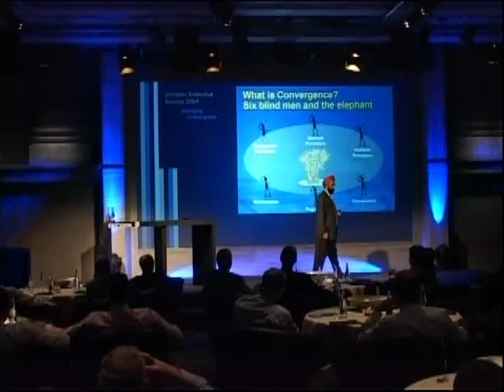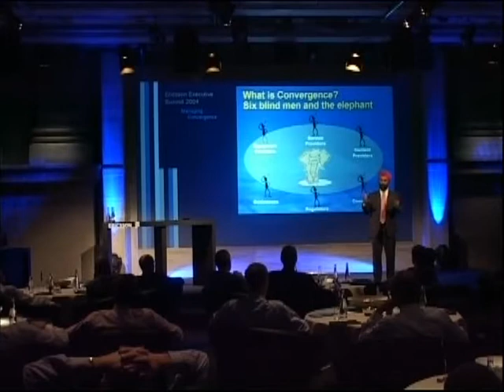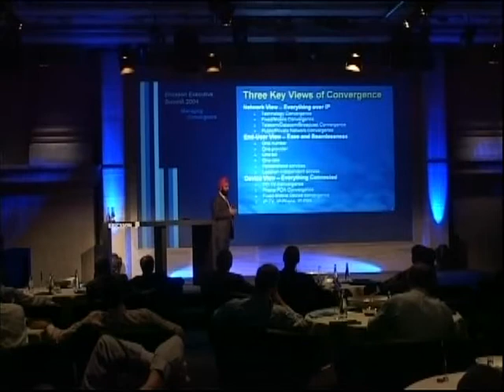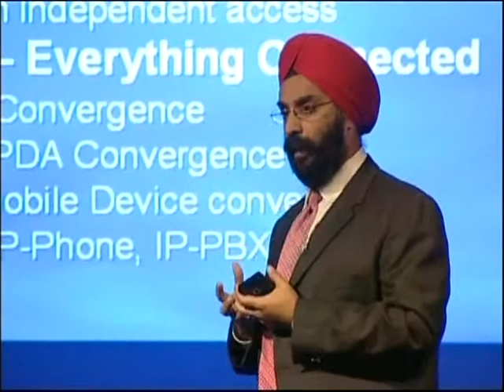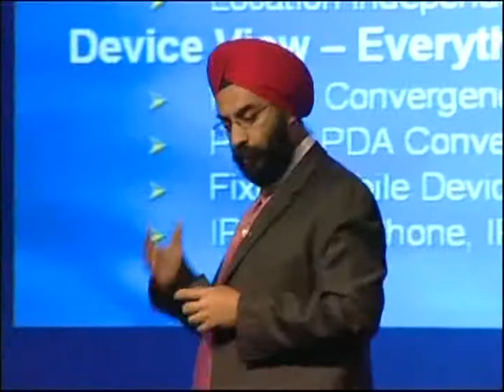Mohan Video 3